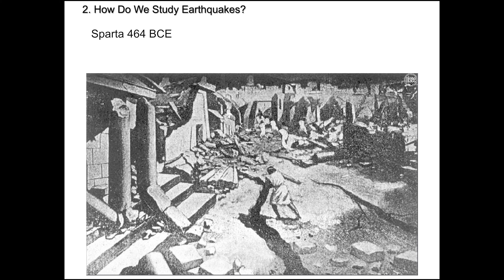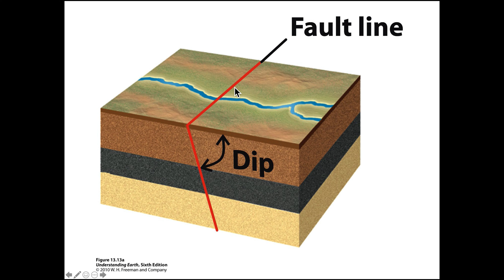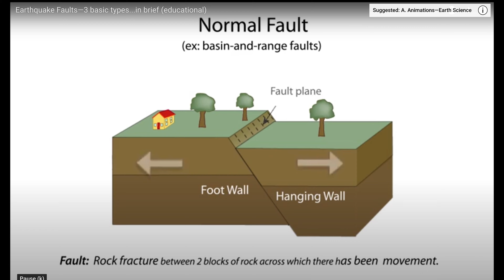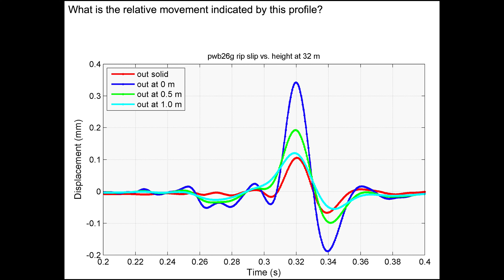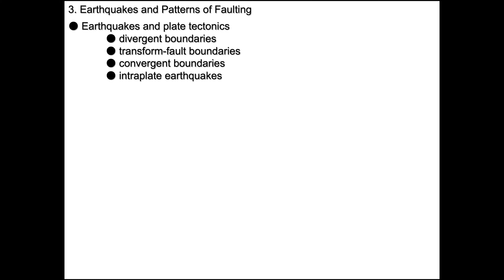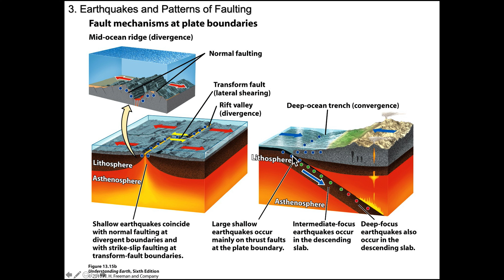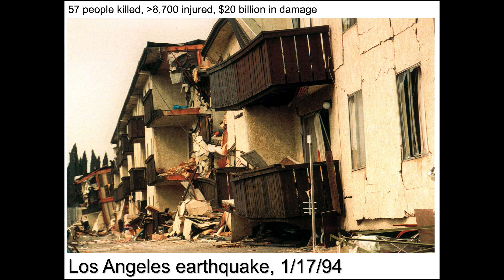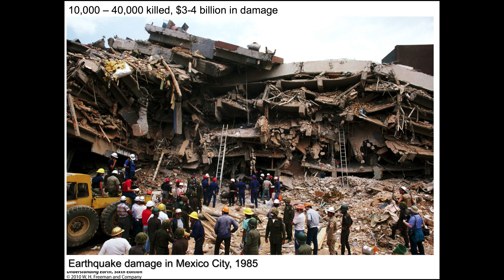Earthquakes Part 3/4